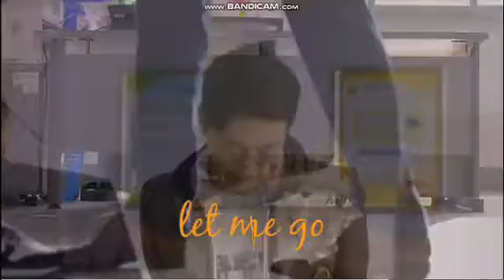let me go || kdrama redeemed characters || multifandom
dramas used:
🥰angry mom (go bok dong [ji soo], hong sang tae [baro], ahn dong chil [kim hee won], wang jeong hee [lizzy/park soo ah/park soo young])
🥰beauty inside (kang sa ra [lee da hee])
🥰sassy go go (kwon soo ah [chae soo bin])